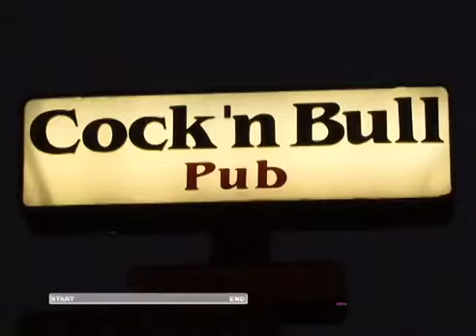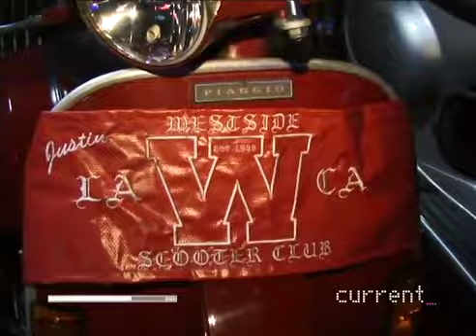Westside Scooter Rally: Viewer Created Content - VC²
A short documentary about the Palo Alto "Westside" scooter rally and individual experiences from participants in the group.